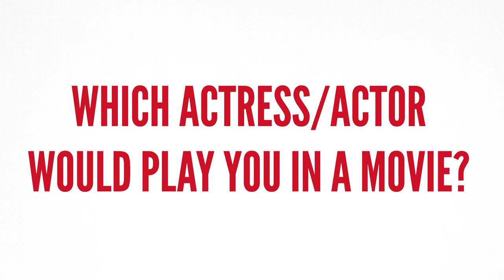Ole Miss Women's Basketball: Get to Know - Which Actress/Actor Would Play You In A Movie?